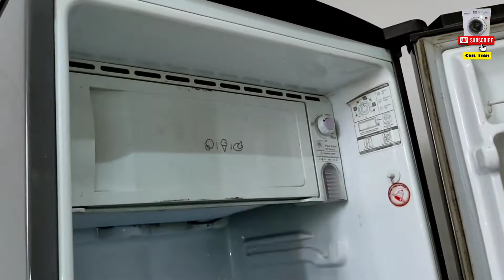Refrigerator gas charging and fridge repair.